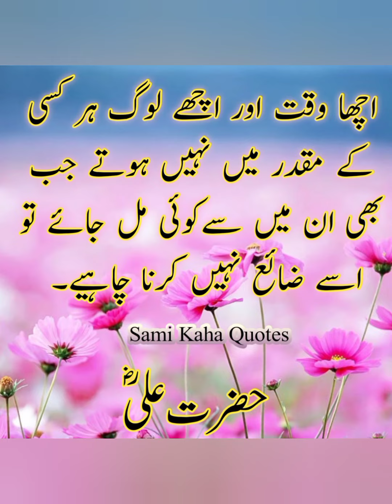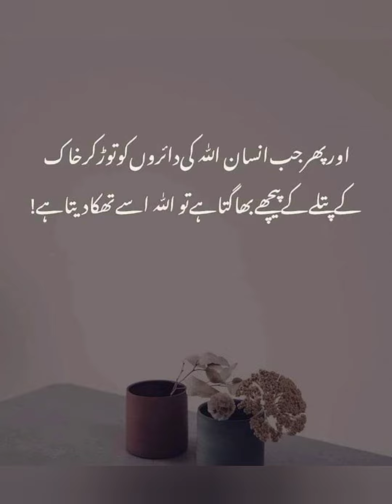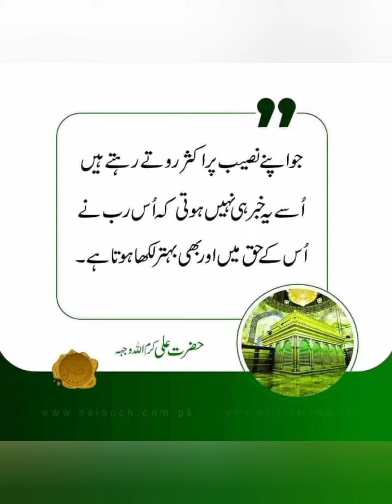Best Islamic Urdu Quotes | True line Urdu poetry | Islamic quotes I Urdu poetry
islamic poetry
islamic quotes
islamic poetry status whatsapp status
whatsapp islamic quotes
urdu quotes
Urdu Poetry
urdu shayari